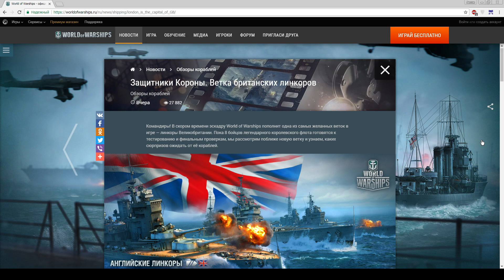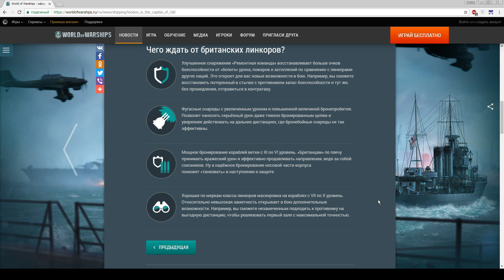ГЕРОИ ФУГАСОВ И МАГИИ ◆ World of Warships ◆ Британские линкоры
Новость про британские линкоры в World of Warships. Инвиз, фугасный аутизм и магическая хилка - добро пожаловать в Доту на синем пластилине.